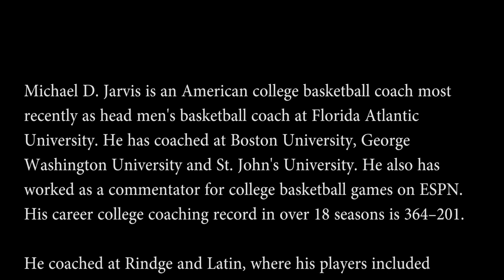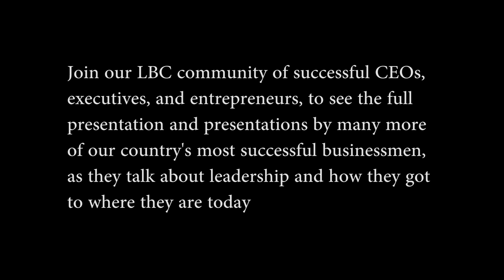Mike Jarvis at The LBC Intro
DescriptionMike Jarvis at The LBC   Intro